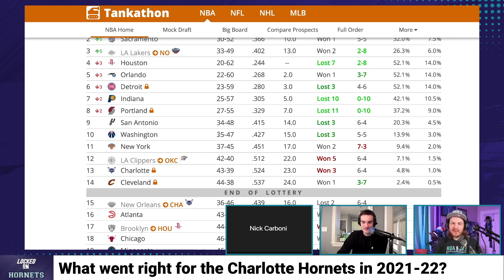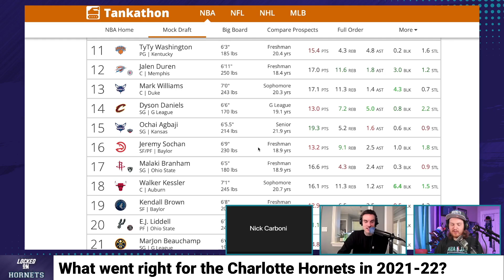Charlotte Hornets NBA Draft Lottery Sim + Who's the better owner: Jordan vs. Tepper?